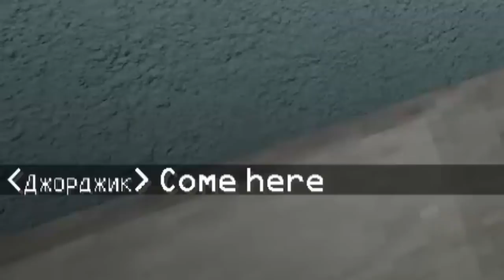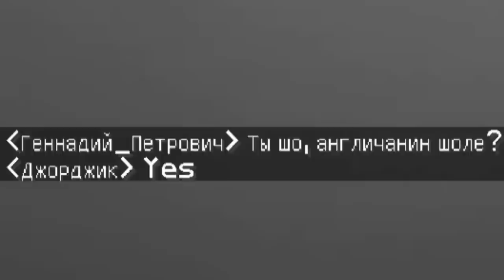КОНЕЦ ГРАБИТЕЛЯ УЖЕ БЛИЗКО! МАЙНКРАФТ ГРАБИТЕЛЬ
Грабитель впервые украл золотой унитаз в майнкрафт!